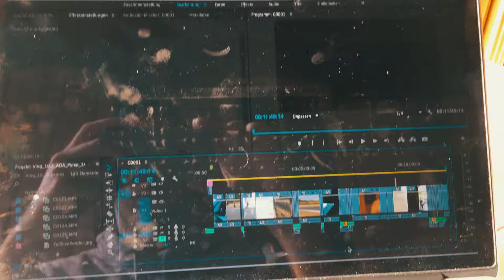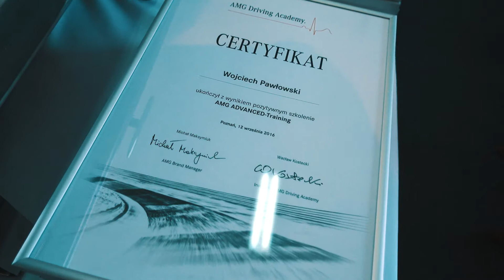AMG DRIVING ACADEMY IN POLEN | Part 2 | Vlog #10.2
Ich war bei der AMG Driving Academy in Poznan (Polen) | Ein Blick hinter die Kulissen zeigt euch die verschiedenen Übungen |  Vlog #10.2 vom 14. September 2016

Schon gesehen: "AMG DTM AUSSTIEG & PORSCHE IN DER FORMEL E | Boxenfunk #08"